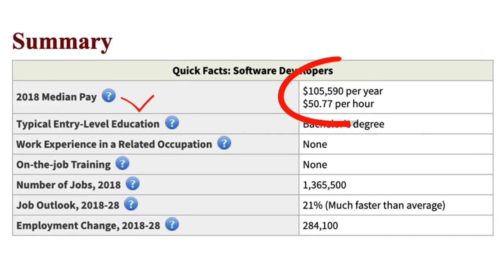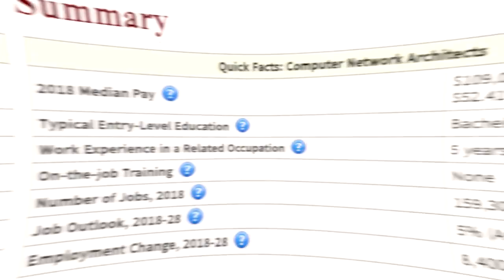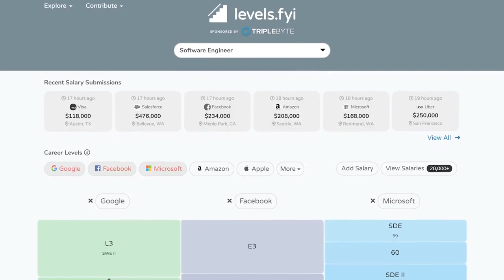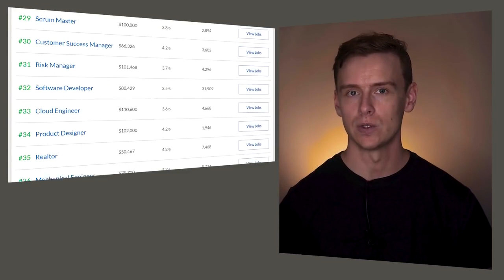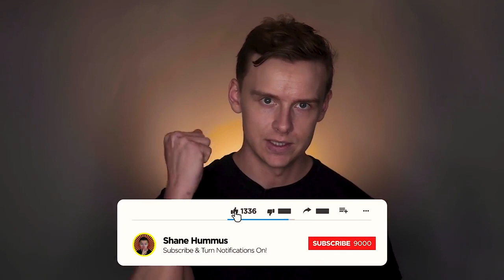Is a Computer Science Degree Worth ItSSM